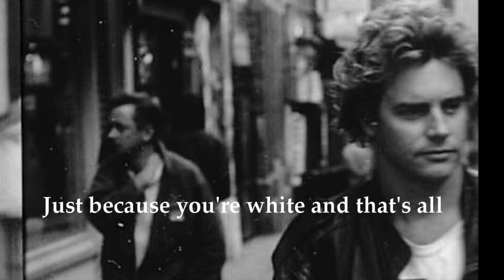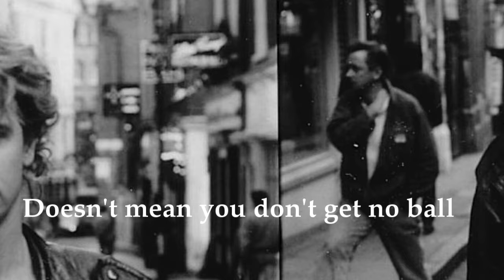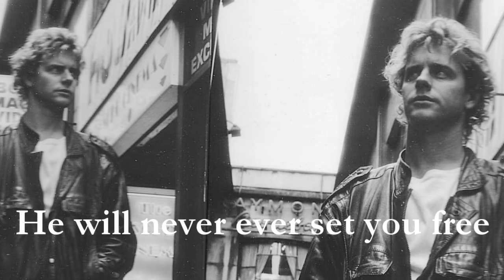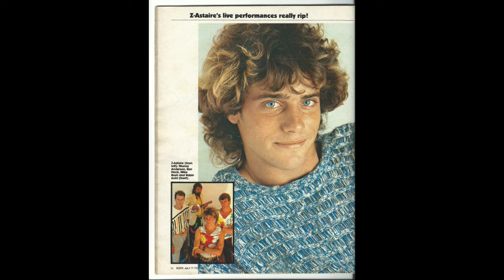Oh Leon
From 1985's release "Ocean Motion", the chart-topping album from Robin Auld and Z-Astaire. Featuring Michael Bush on drums, Murray Anderson on keyboards and Robert Hack on bass, the album was produced by Kevin Shirley and released by Mountain Records.